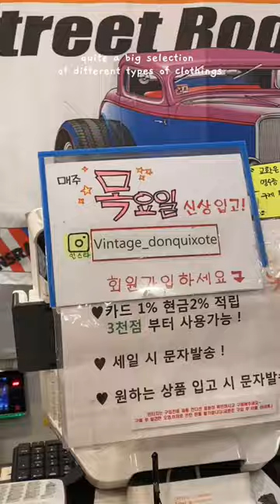vintage shopping in korea!